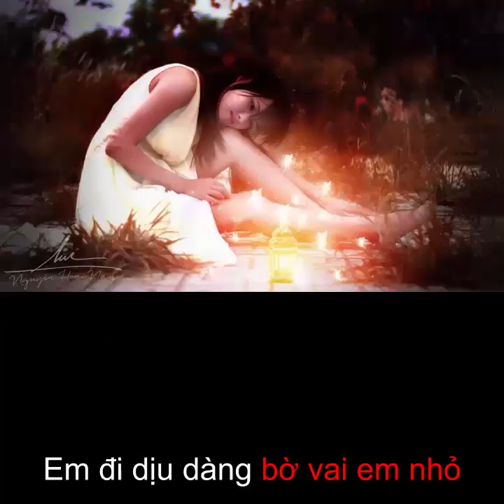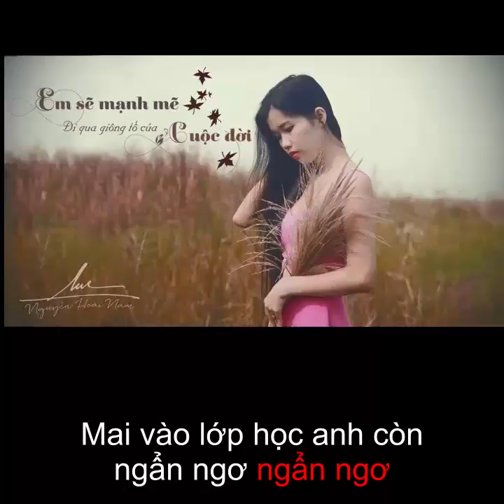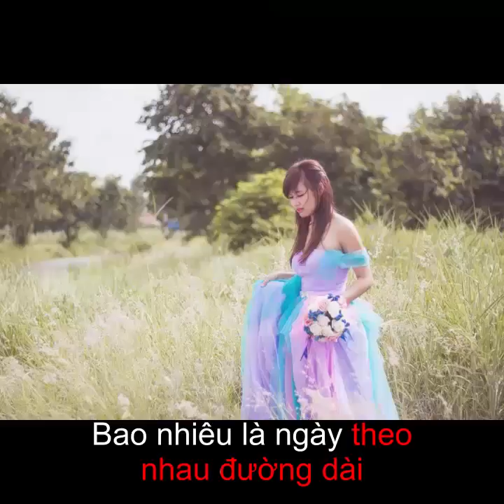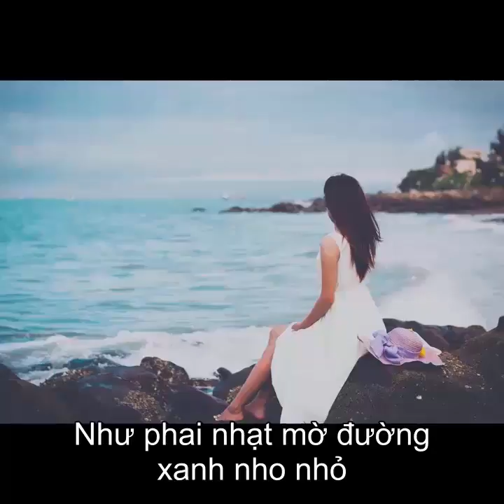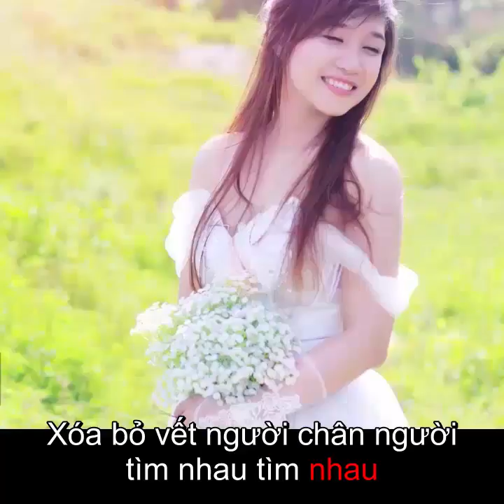Ngay xua hoang thi- moi